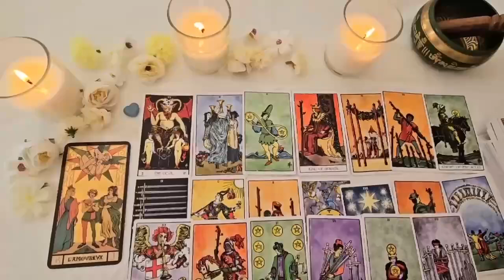VIRGO 💎SPIRIT IS SCREAMING😱 AND ABOUT TO BREAK THIS PERSON IN HALF FOR WHAT THEY DID